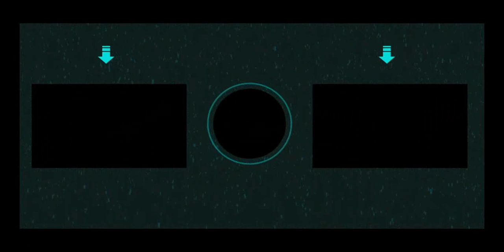Roblox Jailbreak Game Review September 2019 👍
Today im reviewing Jailbreak, a game on Roblox by Badimo and asimo3089, they have their own Roblox group called Badimo. Anyways, i hope you enjoy this review!
Links:
Don't click this!
Free music for your videos!
Next video will be a video about YouTube SEO, a full tutorial on how to optimize your titles, descriptions, and tags with the strategy i use!